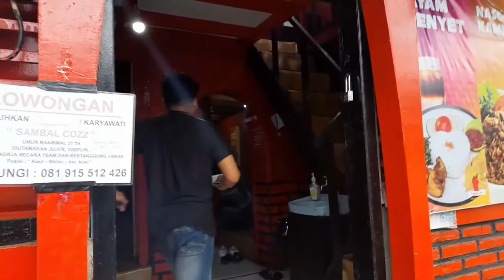ASMR MUKBANG INDONESIA||MAKAN CHIKEN KATSU JAVANESEE UENAKK POLLL WAJIB COBA!!!!